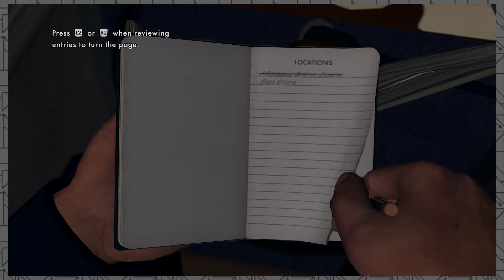L.A. Noire: Detective Brian | Episode 1 | Toucandroid Gaming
Brian puts on his fancy pants detective suit, tie, and hat for the very first time! Will he swing the swift hammer of justice on the crime that pollutes 1947 Los Angeles? Tune in to find out!